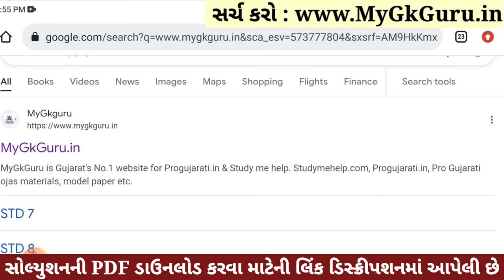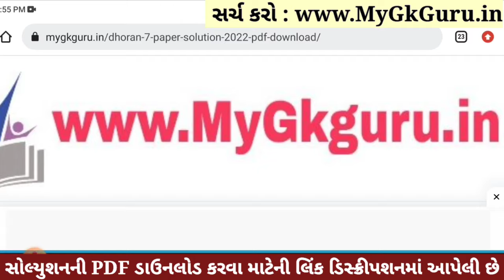Dhoran 7 Sanskrit Paper Solution 2023 STD 7, Std 7 Sanskrit Paper Solution 2023 80 Marks, 4 November